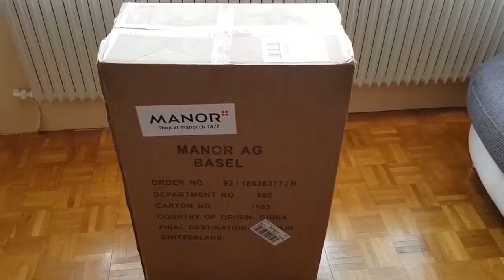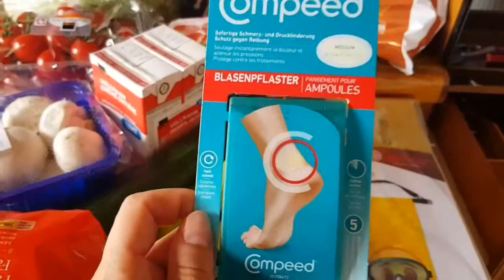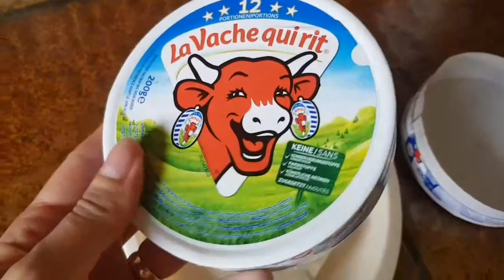Кулинарный VLOG:сырный суп,клубничный джем,вареники.Посылка из магазина Manor. 06.06.18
Рецепты можно найти у меня в инстаграм😉